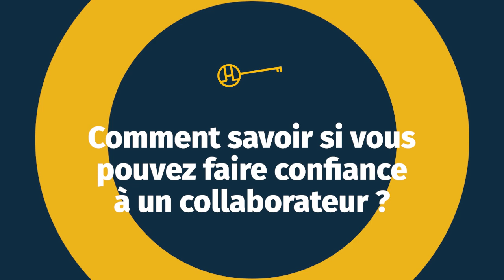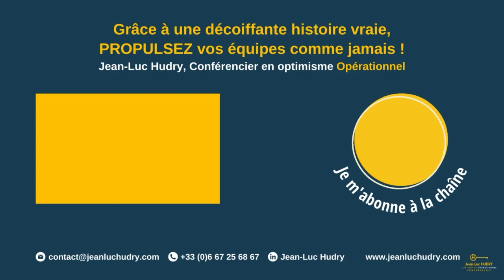Comment savoir si vous pouvez faire confiance à un collaborateur ?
Un jour, Marion déboule dans le bureau. Elle est un peu embêtée, je le vois très, très vite. Et elle me dit :

"Voilà, on a une mission à confier à Théo. J'ai un tas d'éléments est un tas de raisons de penser qu'on peut lui faire confiance. Oui, mais voilà, j'ai aussi tout un tas d'éléments qui me disent non. Ne lui fait pas confiance et du coup, je tourne ça dans ma tête. Ça dure depuis trois semaines et je ne sais pas quoi faire. Qu'est ce que tu en penses ? "

▶ À propos :
- 6 ans d’études de management : France+ Japon + USA
👉 Et maintenant ?